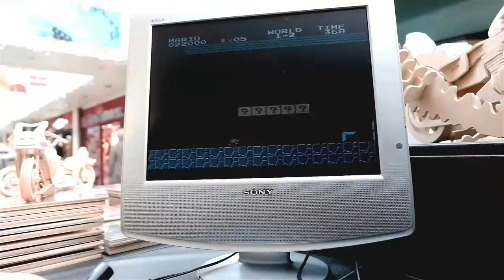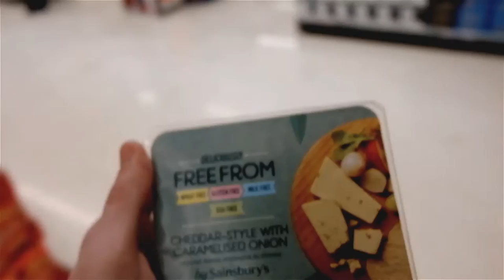Newry - A Christmas Shopping Experience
I know that I haven't uploaded in over a month, but I haven't had wifi (& still don't) but I felt like I needed to make an upload.